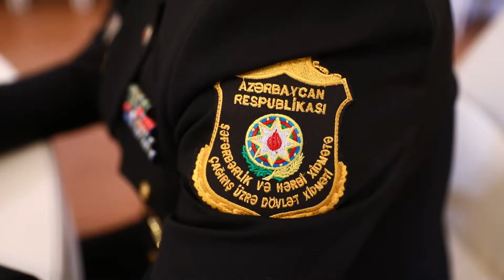General-polkovnik Arzu Rəhimov Gəncədə vətəndaşları qəbul edib